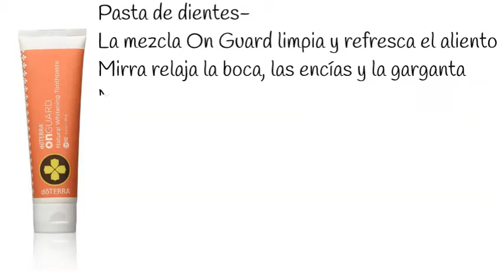La Linea de productos OnGuard doTERRA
OnGuard es una mezcla patentada-protectora de doTERRA cuyos beneficios podemos aprovechar de diferentes maneras